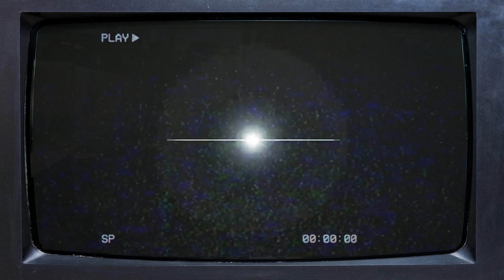Playing Call of Duty BLACKOUT in 2024...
The OG Call of Duty Battle Royale is still playable kinda...Here's how we did it! w/ @ON1C

From stream Ep.2300 on Facebook